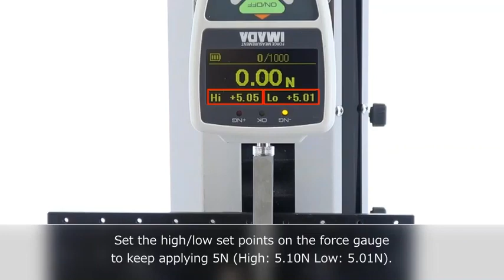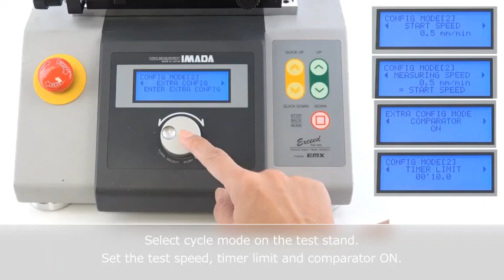Shear Strength Test of Surface Mounted Devices IEC60068 2 21 2006 (Bhagwati Hardware)